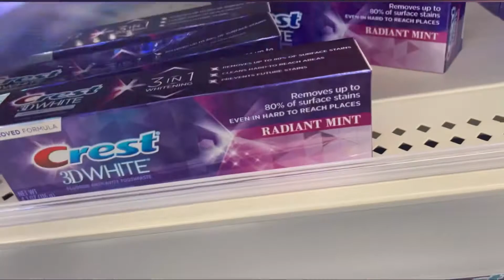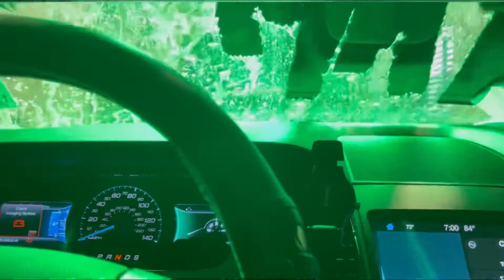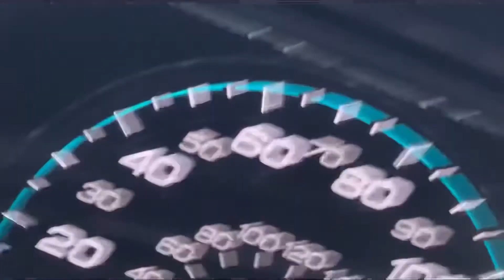Just a day in the life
Musician: LiQWYD
Musician: rod wave